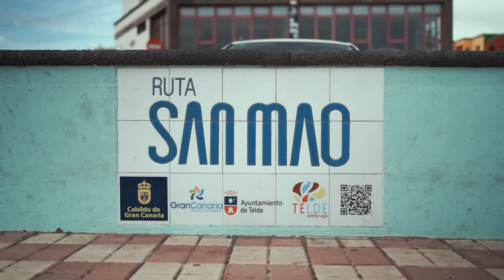三毛故居 | 三毛与荷西在大加那利岛上的房子 | 入内参观| 【西班牙大米良ETLiang】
三毛故居 | 三毛与荷西在大加那利岛上的房子，带大家入内参观看看里面什么样子，感受一下三毛的日常小确幸。

全球最贵西班牙火腿到底多少钱？西班牙火腿三大误区！西班牙火腿全攻略 | 一眼识别西班牙火腿好坏
王后与腐尸同眠 西班牙哈布斯堡王族的奇葩爱情 | 西班牙最丑国王竟然是个情种 | 终结哈布斯堡家族的遗传病大爆发

Kevin MacLeod的Almost in F - Tranquillity根据知识共享署名 4.0许可授权用户使用。